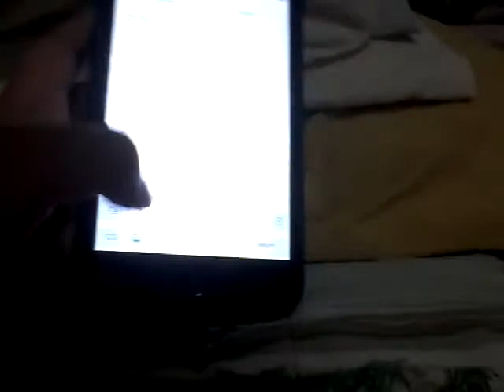Exotic number creatures 72